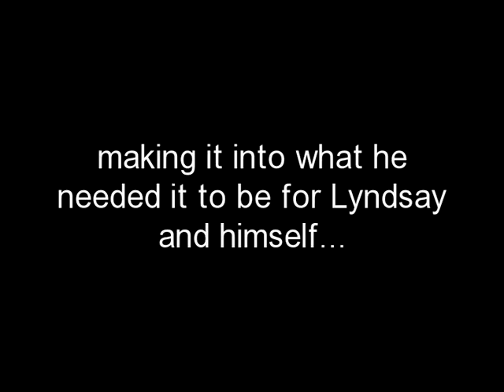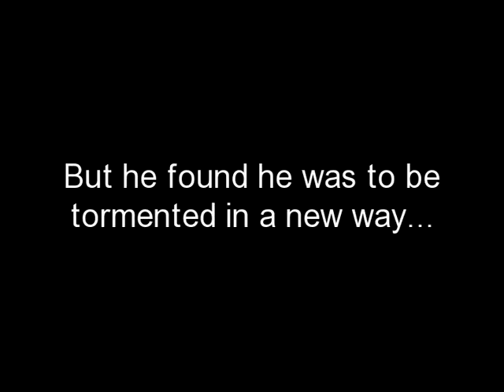The Tales of Elgolan Book Trailer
Before there was Thorne and Aspen, there were Vatric and Lyndsay. Discover the way the Aspen Series began, for every awesome story has to have a beginning...